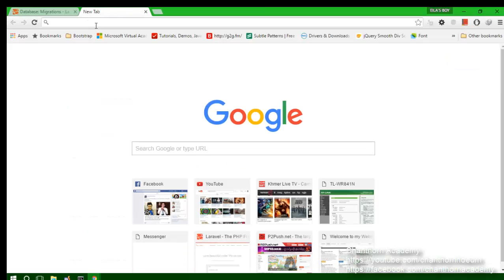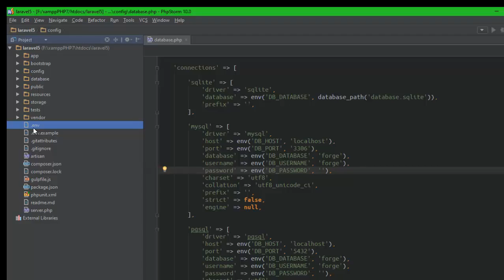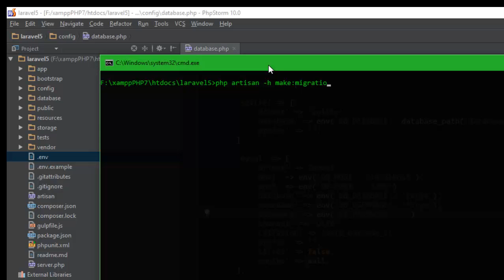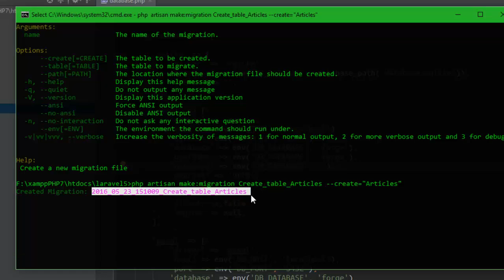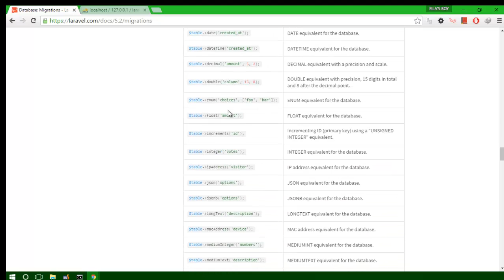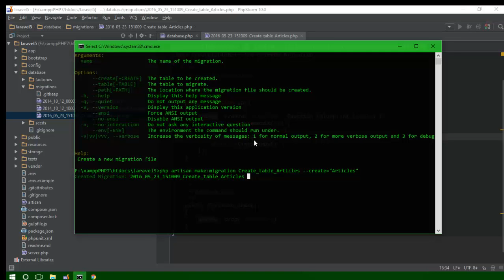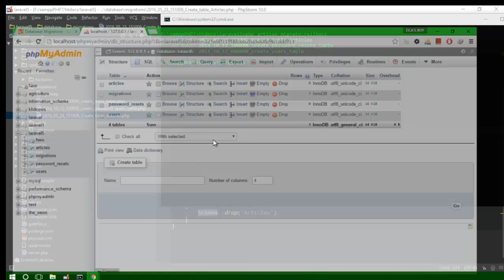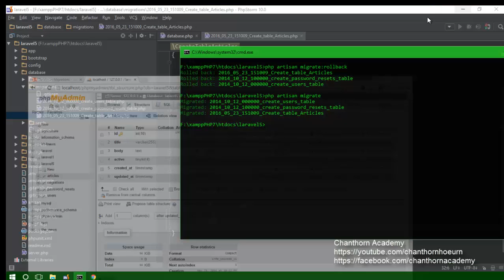8 Laravel 5 Migration ( Khmer )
generate database with laravel  migration
the powerful too for database control
laravel Khmer